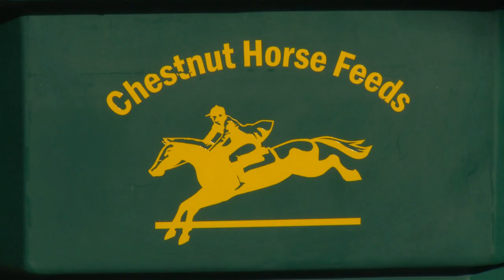Chestnut Horse Feeds' Bill Woolliscroft introduces the Bulk Bin Feeding System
The extended version of our introductory video, introduced by owner Bill Woolliscroft, showing you more of the many benefits of the unique Chestnut Horse Feeds Bulk-Bin Feeding System.